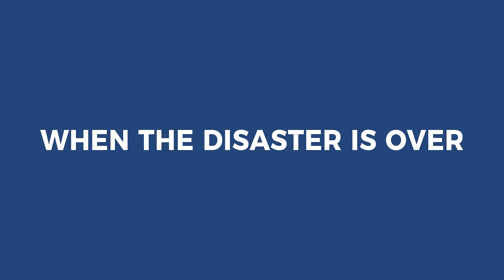Alorair Water Damage Restoration Bundle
Premier Water Damage Restoration Solutions:
Restore your water-damaged property with AlorAir Restoration’s advanced restoration products.

First-Rate Mold Removal & Remediation:
Achieve results with AlorAir Restoration’s mold remediation solutions.

Water and Fire Restoration:
Reclaim your home or business with our advanced restoration tools.

Expert Storm & Hurricane Restoration:
Put your trust in AlorAir Restoration for reliable equipment and customer support.